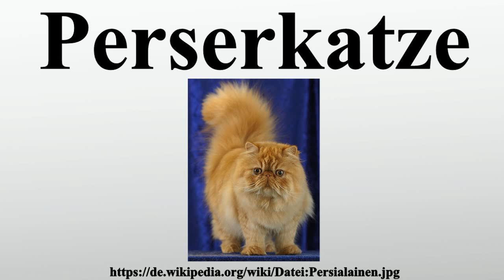Perserkatze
Vielen Dank für Ihre Unterstützung:

Die Perserkatze zählt zu den ältesten und populärsten Rassekatzen.Perserkatzen teilen sich mit Exotischen Kurzhaarkatzen und Colourpoints einen gemeinsamen Rassestandard.Unterschiede weisen sie nur in Felllänge, -textur und -farbe auf.

Bild-Copyright-Informationen
Urheber Info: Original uploader was Lajoma at fi.wikipedia